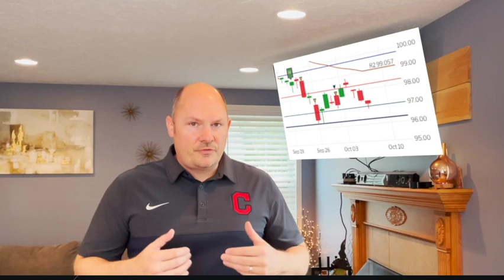Mortgage Minute with Mitch Oct 7, 2022 1080WebShareName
Welcome to October!  We have gas prices up, unemployment down, so how does that translate in the mortgage world?  Let's dive in to this weeks news.